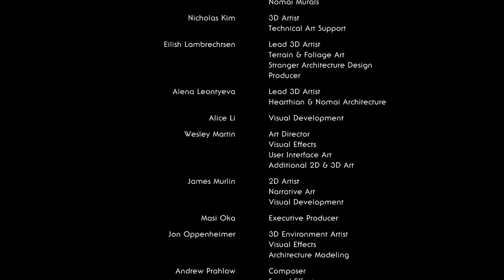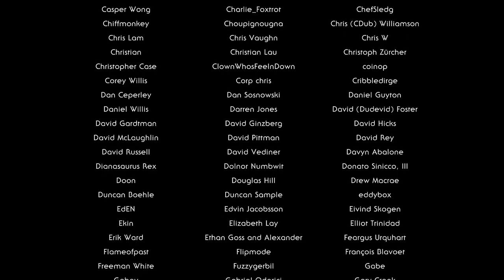Outer Wilds - 76 & 77 - gravity squeeze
when you heck up and force the video game to videogame